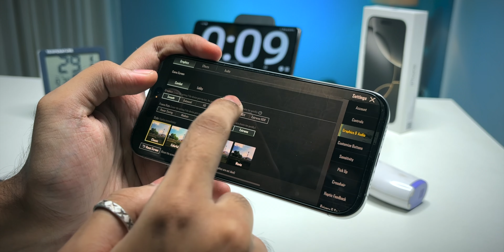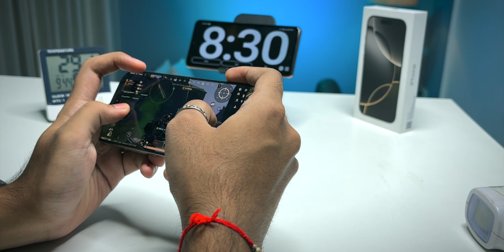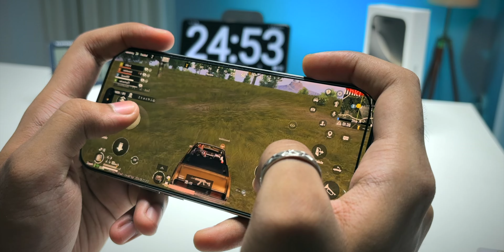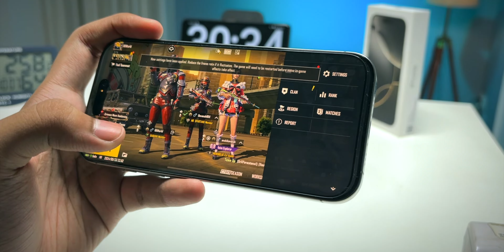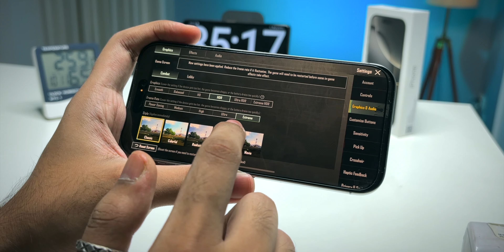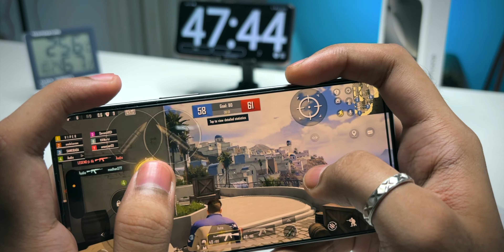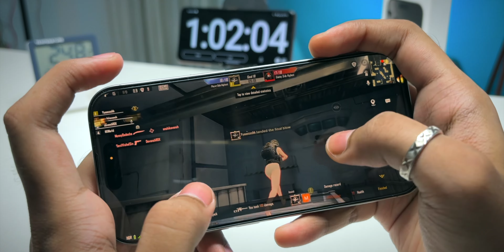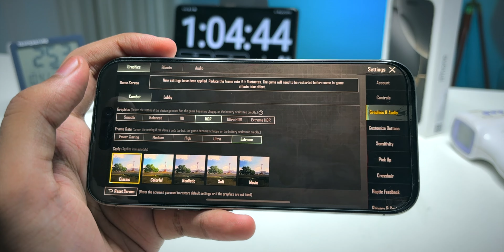iPhone 16 Pro Max BGMI Test | Graphics, FPS, Heat & Battery Drain Test | HDR Gameplay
📝 TOPICS COVERED:
1- iPhone 16 Pro Max BGMI Test
2- iPhone 16 Pro Max 2024 BGMI Test
3- iPhone 16 Pro Max BGMI Test Graphics
4- iPhone 16 Pro BGMI Battery Drain Test
5- iPhone 16 Pro BGMI Graphics Test

Chapters:
00:00 Intro
00:17 Initial Temperature & Graphics
12:11 Conclusion